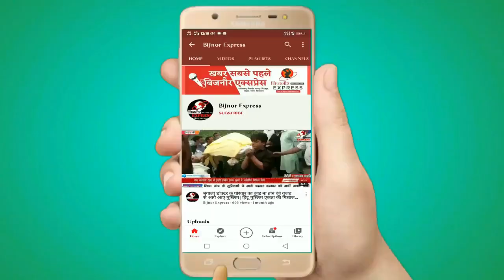Bijnor News || अन्तरजनपदीय प्रतियोगिता का उद्दघाटन मण्डलायुक्त ने अपने कर कमलों द्वारा किया